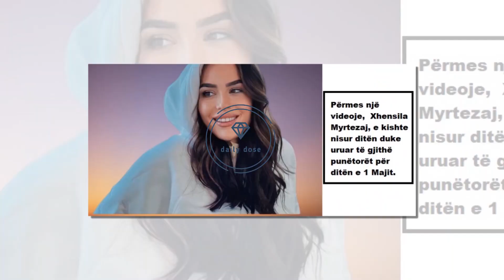Kryevepra e Xhensila Myrtezaj!!